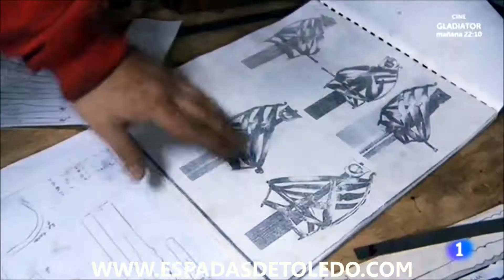José María Peridis visita a Antonio Arellano Espadas de Toledo en Aquí la tierra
Reportaje de  José María Peridis a las espadas del maestro Arellano para el programa Aquí la Tierra.